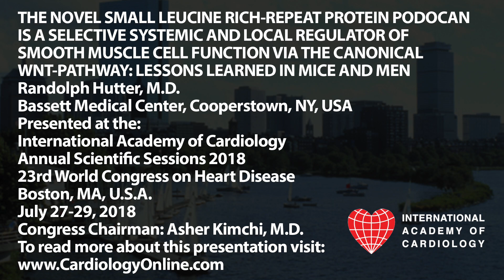International Academy of Cardiology: Randolph Hutter, M.D.: THE NOVEL SMALL LEUCINE RICH-REPEAT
THE NOVEL SMALL LEUCINE RICH-REPEAT PROTEIN PODOCAN IS A SELECTIVE SYSTEMIC AND LOCAL REGULATOR OF SMOOTH MUSCLE CELL FUNCTION VIA THE CANONICAL WNT-PATHWAY: LESSONS LEARNED IN MICE AND MEN (Invited Lecture)
Randolph Hutter, M.D.
Bassett Medical Center, Cooperstown, NY, USA

Presented at the:
23rd World Congress on Heart Disease

PLAN TO ATTEND:
24th World Congress on Heart Disease